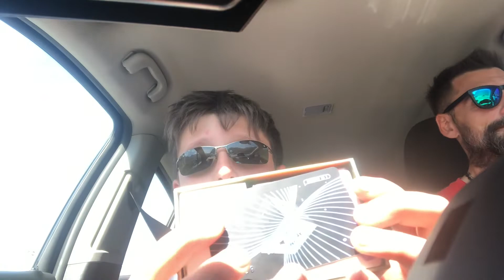Unboxing gan 12 maglev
Bellissimo lo consiglio a tutti!!!